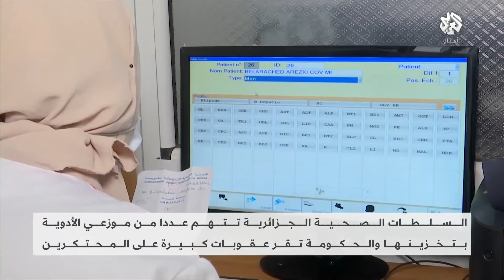اضطراب في توزيع الأدوية في الجزائر والسلطات تتهم الموزعين بالاحتكار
تشهد مختلف الصيدليات في الجزائر نقصا في عدد من الأدوية الخاصة بعلاج أعراض كورونا منها "البراسيتامول" والأدوية المضادة لتخثر الدم، وذلك في الوقت الذي تشهد فيه البلاد ارتفاعا في عدد الإصابات بفيروس كورونا.
تقرير: وهيبة بوحلايس